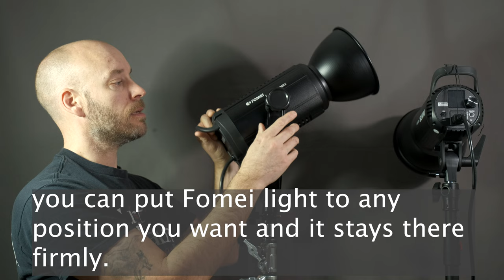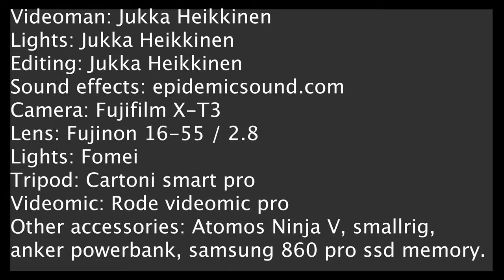Fomei Bi color led 300BX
Fomei Bi-color Led 300BX videovalo oli minulla käytössä 4 päivää.  Videolla kerron sen ominaisuuksista ja vertaan sitä omistamaani Godox SL60W videovaloon.

I had a opportunity to try out Fomei Bi-color Led 300BX  videolight during four days. In this video I tell you most important properties of that light and I compare it to my Godox SL60W videolight.